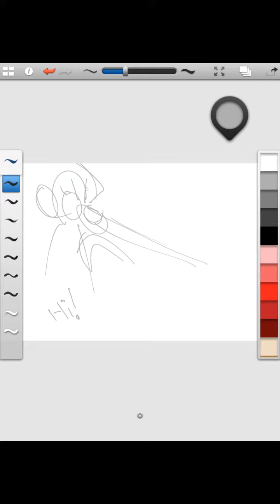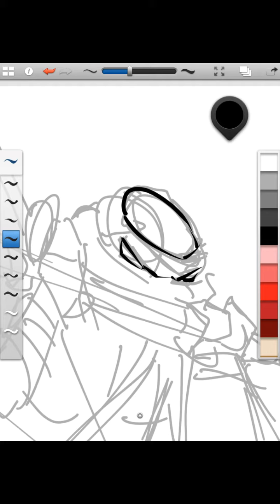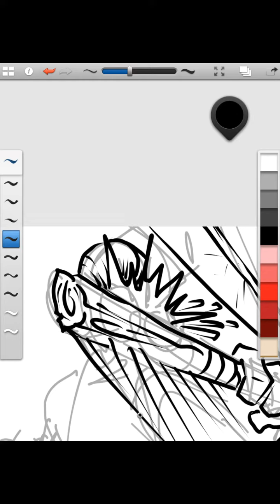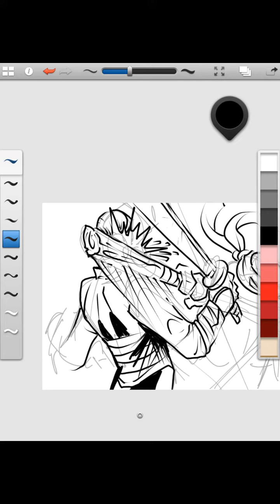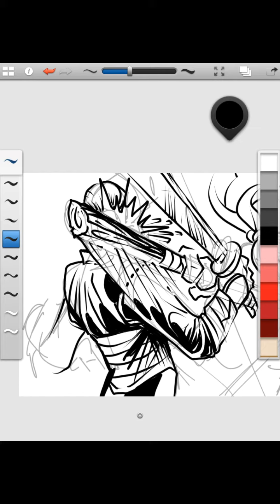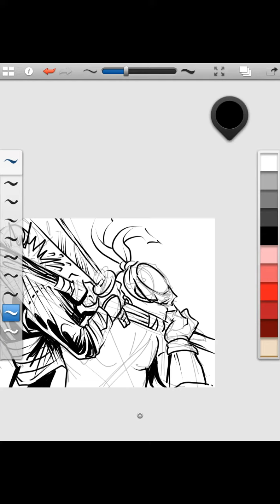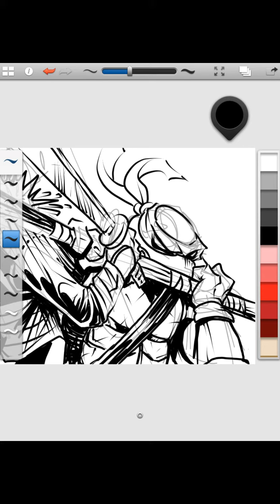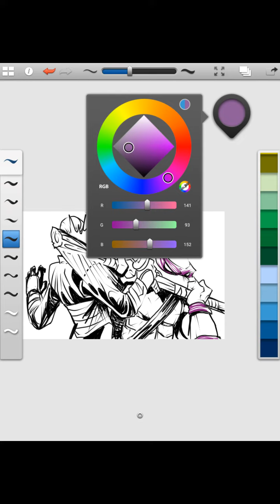TURTLE POWER DONATELLO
SPOTLIGHT TO THE BO STAFF. HE WAS MY GO TO FOR GAMES.